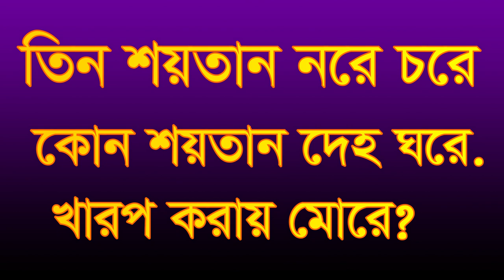তিন শয়তান নরে চরে। কোন শয়তান দেহ ঘরে, খারাপ করলে মরে? Tin shoytan nore chore kon shoytan deho gore?